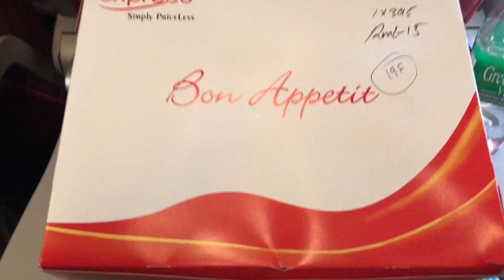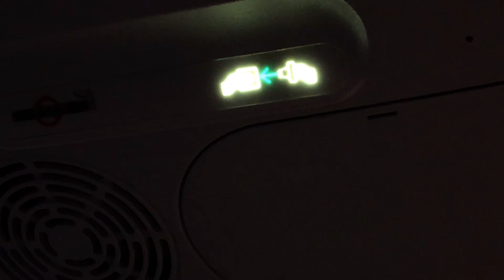Rainy weather Flight Rescheduled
kuwait kochi via calicut
rescheduled to trivandrum

cam- Iphone X

App;flightrradar24